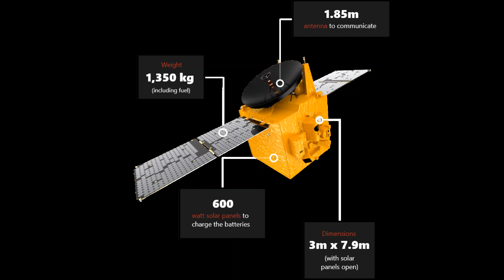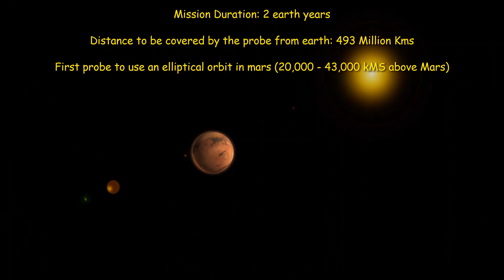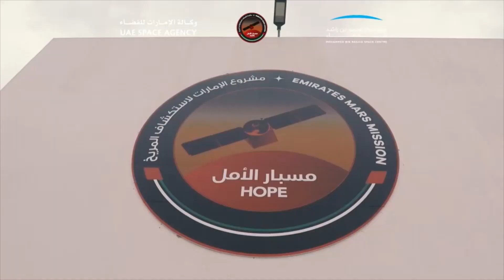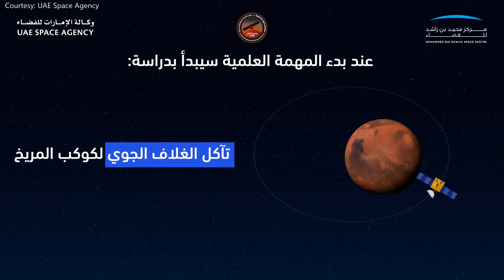Al-Amal (Hope) Arab world and UAEs first Mars mission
Al-Amal (Hope) is Arab worlds first mission to Mars. Developed by Mohammed Bin Rashid Space Centre (MBRSC), UAE.

This is UAE's first mission to Mars and first with an Arabic countdown.

Probe would be launched on the H-IIA rocket from LA-Y1, Tanegashima Space Center, Japan on July 17th, 2020 @8:43PM UTC. The same site was used for prior UAE satellite launches - KhalifaSat in 2018.

The probe has three instruments:
1) EXI (Emirates eXploration Imager)
2) EMIRS (Emirates Mars InfraRed Spectrometer)
3) EMUS (Emirates Mars Ultraviolet Spectrometer)

EXI Instrument:
Study the lower atmosphere of Mars and capture high-resolution images. Analyze Marsian OZONE.

EMIRS Instrument:
Study the Martian lower atmosphere.
Measure Dust, Ice, water vapor and temperature.

EMUS Instrument:
Measure levels and variability of carbon monoxide and oxygen in the Martian atmosphere.  Measure oxygen and hydrogen in the exosphere.

This is a start of a very ambitious project of establishing a human colony in Mars by 2117

Mars Arrival: February 2021
Mission Duration: 2 earth years
Distance to be covered by the probe from earth: 493 Million Kms
First probe to use an elliptical orbit in mars (20,000 - 43,000 kMS above Mars)